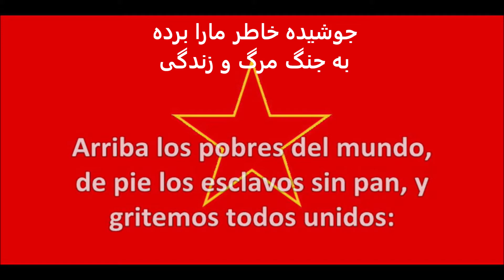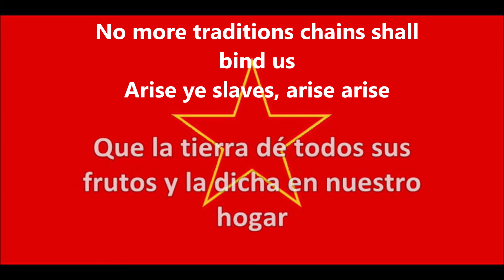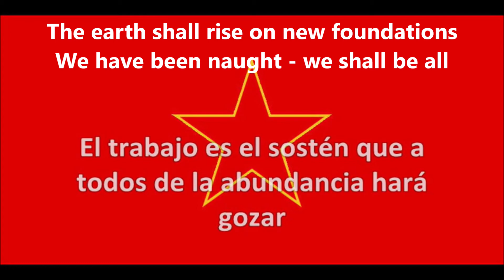internacional - El Hymno de Internacional - سرود انترناسیونال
انترناسیونال است نجات انسانها

En 2020, el año del virus de corona, cuando la potencia más fuerte y los países mas ricos del mundo están indefensos ante todos estos problemas humanos, admitamos el carácter internacional de la raza humana, y sí, solo hay UNA raza, y eso es La raza humana.

In 2020, the year of the Corona Virus when the strongest of powers and countries of the world are helpless before all these human problems, let us admit the international character of the human race, and yes, there is only ONE race, and that is the HUMAN RACE.
سرود انترناسیونال به زبانهای فارسی اسپانیولی، و انگلیسی